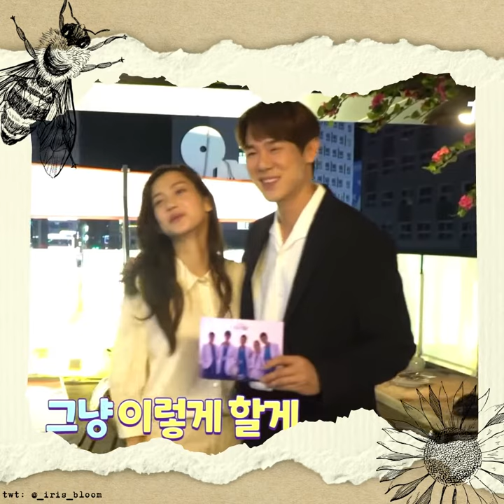Closer You and I | Yoo Yeon-seok x Shin Hyun-been | SeokBeen FMV